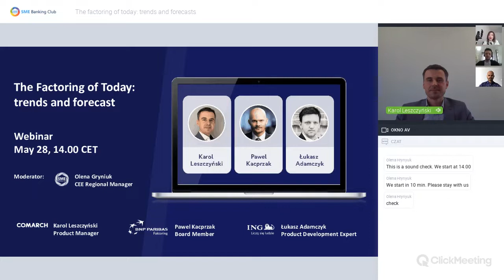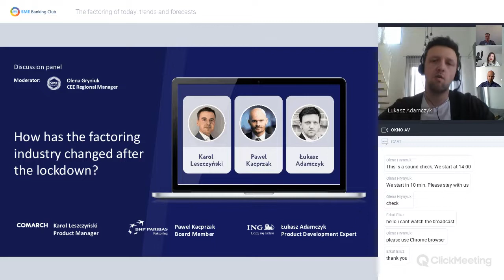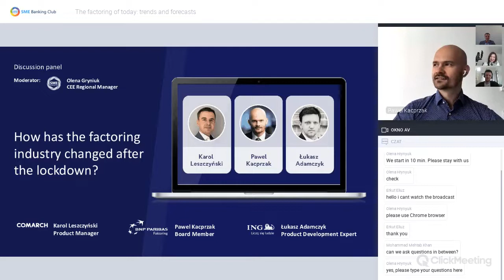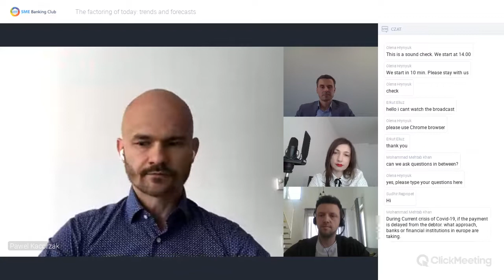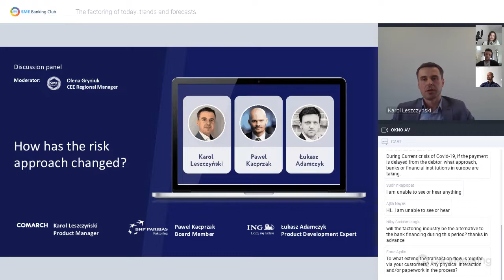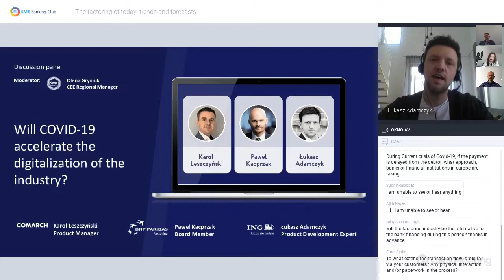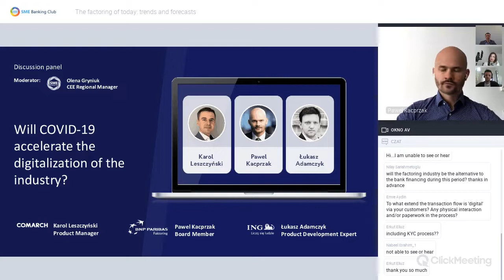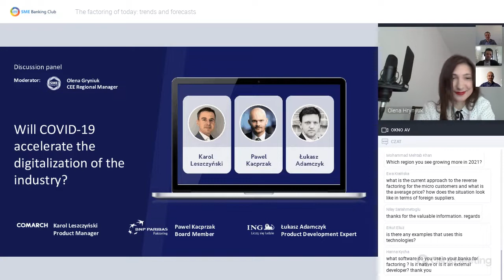Webinar: The Factoring of Today: trends and forecast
Watch the recording from May 28 on the factoring industry: how it has changed after the lockdown, and whether the current crisis accelerates the digitalization of the sector.

Speakers & Panelists:
🎤Karol Leszczynski (Comarch, Poland).  LinkedIn profile
🎤Łukasz Adamczyk (ING Bank Slaski, Poland).  LinkedIn profile
🎤Pawel Kacprzak (BNP Paribas Faktoring, Poland).  LinkedIn profile

🎤Host: Olena Gryniuk (SME Banking Club, Poland). LinkedIn profile

Webinar agenda🕒
Introduction - 00:00
How has the factoring industry changed after the lockdown?: 02:15
How has the risk approach changed?: 10:31
Will COVID-19 accelerate the digitalization of the industry?: 21:38
Q&A Session: 33:56